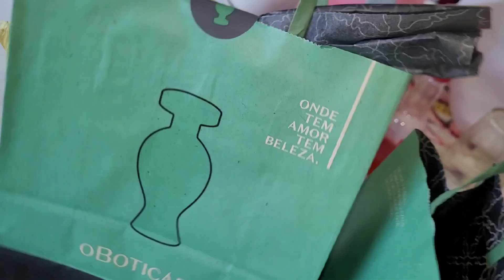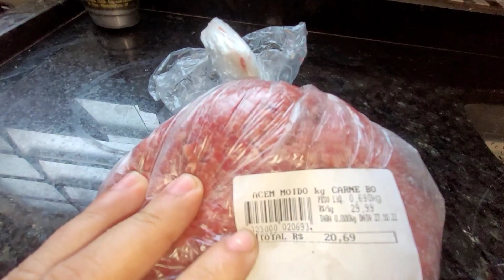mostrando as comprinhas fofurentas🥰da minha mãe//fazendo almoço //parte 2